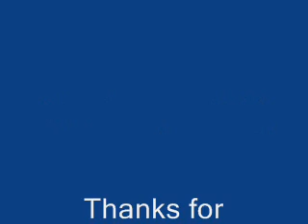Iron Maiden - Transylvania [ WITH LYRICS ]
Please let me know if you want a song on youtube, I can make one for you